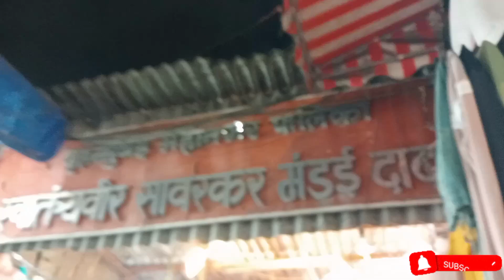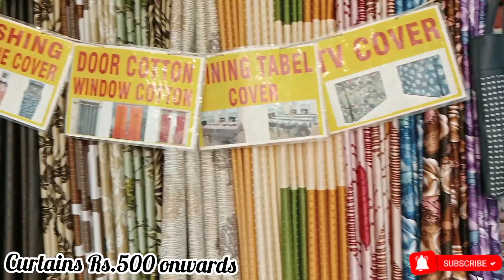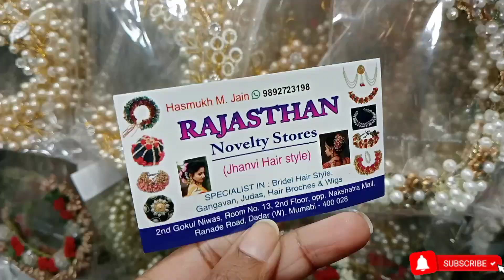दादर बाजार | Dadar market in Mumbai | Cheapest street shopping market @VidyaHere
Hello everyone 🌻
In this  video we will explore Dadar Market | दादर बाजार | Dadar street shopping market | Cheapest Market Part - 4
Address : Dadar West market , Ranade road,  near dadar railway station, Mumbai Maharashtra. ( landmark 📍 Nakshatra Mall  )